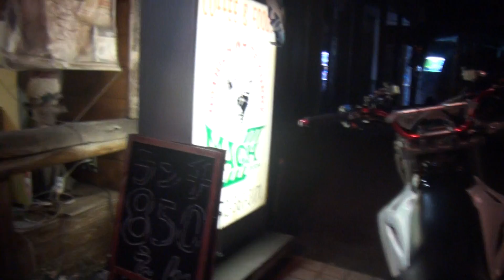Kファクトリーサウンドを聞け K-FACTORY カワサキ・Dトラッカー D-TRACKER D-TRACKER X Kawasaki KLX250SF ST250 CBR250RR TW